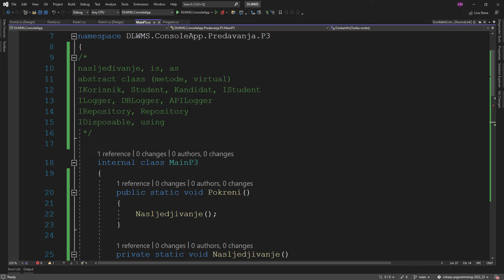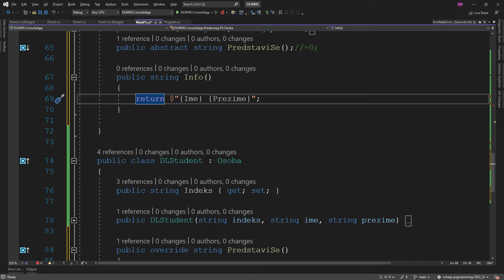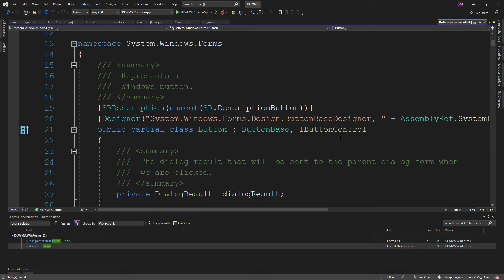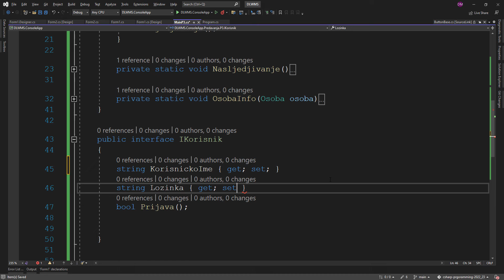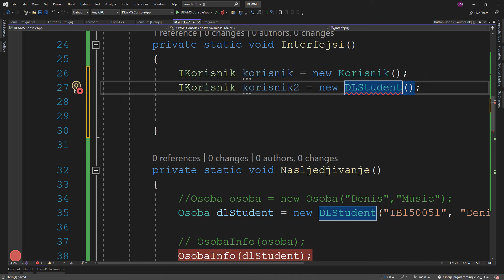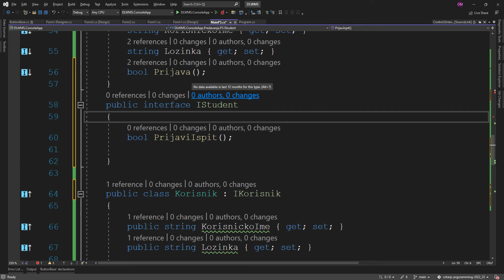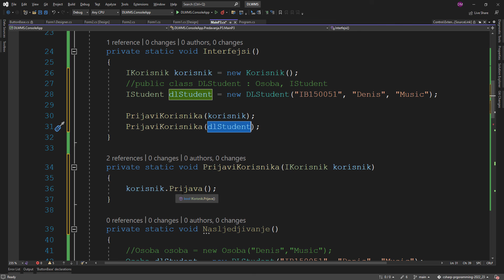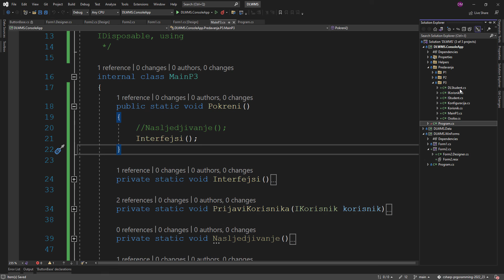[PRIII] :: 2022/23 :: P3 :: 02